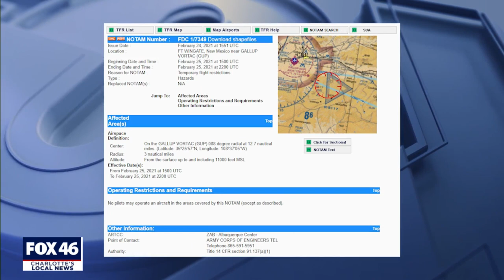American Airlines pilot reports unidentified flying object near military missile testing site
An American Airlines pilot had a close call with an object in the air over the weekend and even now, it's still not clear what it was.